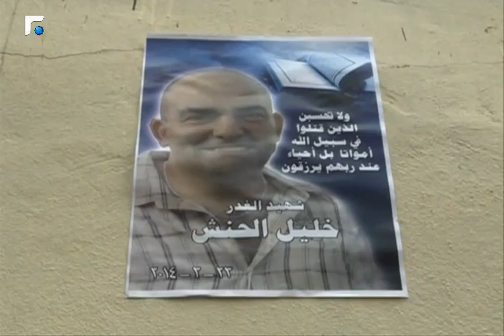ضعقني رجال البرجاوي بالكهرباء..شهادة احد ضحايا اشتباكات المدينة الرياضية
كثرت التحليلات والاقاويل حول اشتباك طريق الجديدة فمنهم من وجه الاتهامات الى تيار المستقبل وومنهم من اتهم السلفيين بافتعال الاشكال.وفي النهاية تكشف الاوراق ليتبين ان "سلاح المقاومة " وكالمعتاد يترك اثره بكل معركة داخلية لمحاربة كل مناهض لسياسته ونزامه السوري.
تقرير:رولا امين الدين